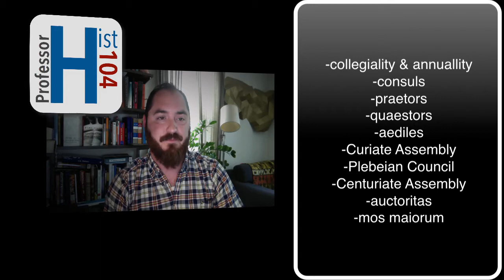Hist 104 Lecture Ancient Rome Part 1